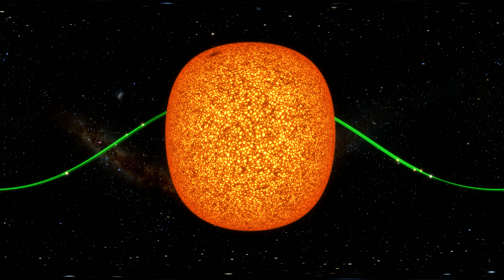VR 360 The Orbits of the TRAPPIST 1 System Video for Virtual Reality Oculus HTC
Welcome to another mind expanding virtual reality space video, This video slowly travels towards the Trappist-1 Exoplanet solar system star, as it approaches the systems sun you can see each planet and its orbital path. You then get right up close to the star, then travel backwards past all the orbital planets, then travel at light speed out of the system and galaxy.

The TRAPPIST-1 system contains a total of seven planets, all around the size of Earth. Three of them — TRAPPIST-1e, f and g — dwell in their star's so-called "habitable zone." The habitable zone, or Goldilocks zone, is a band around every star (shown here in green) where astronomers have calculated that temperatures are just right — not too hot, not too cold — for liquid water to pool on the surface of an Earth-like world.

While TRAPPIST-1b, c and d are too close to be in the system's likely habitable zone, and TRAPPIST-1h is too far away, the planets' discoverers say more optimistic scenarios could allow any or all of the planets to harbor liquid water. In particular, the strikingly small orbits of these worlds make it likely that most, if not all of them, perpetually show the same face to their star, the way our moon always shows the same face to the Earth. This would result in an extreme range of temperatures from the day to night sides, allowing for situations not factored into the traditional habitable zone definition.

The system has been revealed through observations from NASA's Spitzer Space Telescope and the ground-based TRAPPIST (TRAnsiting Planets and PlanetesImals Small Telescope) telescope, as well as other ground-based observatories. The system was named for the TRAPPIST telescope.

360 videos can be viewed on any device, if you are using a PC, use a browser that supports 360 videos such as Google Chrome or Firefox.
If you are watching on a mobile device such as a phone or tablet, make sure you download the YouTube app, you can then swipe around with your finger to see the full 360 degrees of the video. You can also move your phone around to see the 360 as well.

However the best way to view 360 is in a VR headset such as an Oculus Quest or HTC Vive, although these headsets are amazing but can be a bit expensive. The best way to experiment with VR is to buy a headset to put your phone in, such as a low cost google cardboard on amazon. Here are some links to investigate more about virtual reality